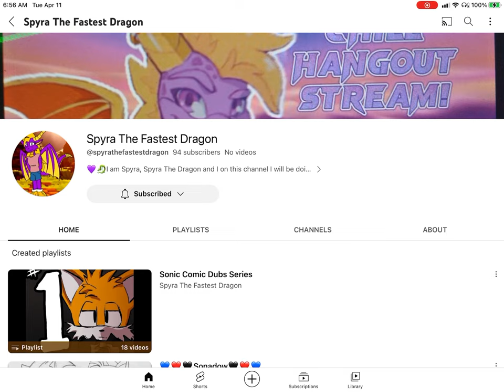Shoutout to @Spyra The Fastest Dragon